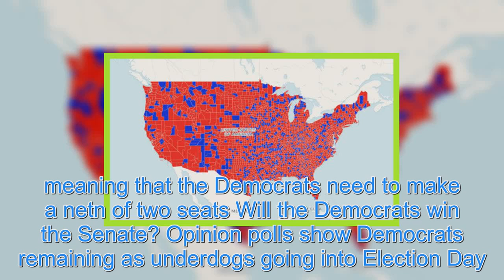Midterm elections 2018 – what happens if the Democrats win the Senate in the US midterms?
AMERICAN voters took the country’s political future into their own hands by heading to the polling stations today. Butw will their votes determine the end result? We take a look at the possible outcomes below. Getty – Contributor The Democrats would need a netn of 24 seats in both the House and two